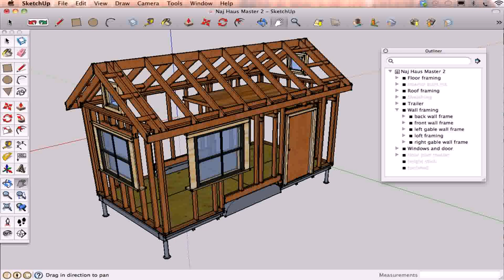Tiny House Plans Lowes - Gif Maker DaddyGif.com (see description)